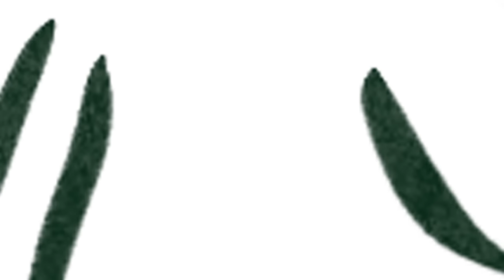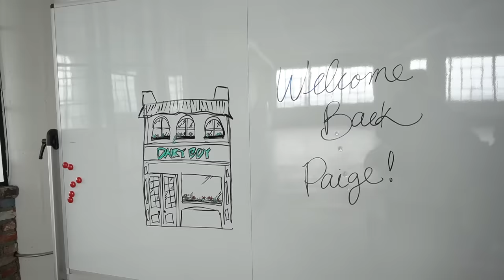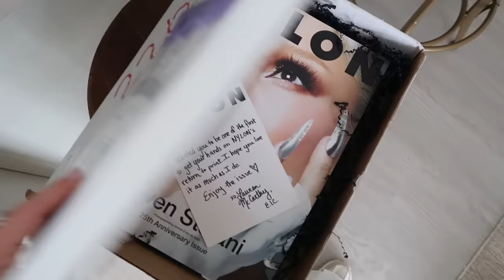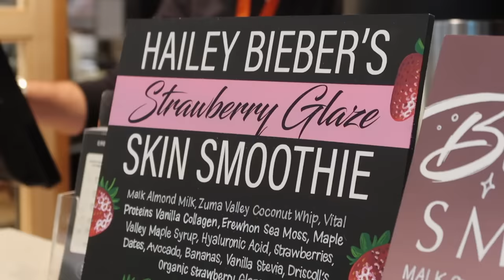a week in my life as a business owner and influencer ep.2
Hope you guys enjoyed this weeks vlog! Xo